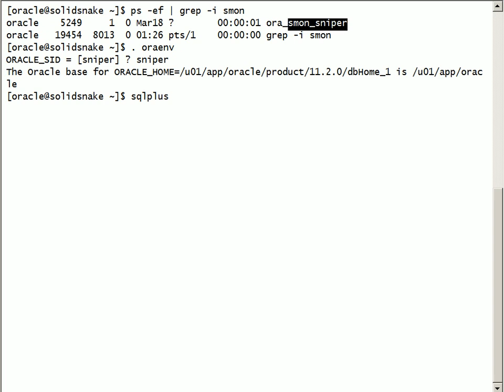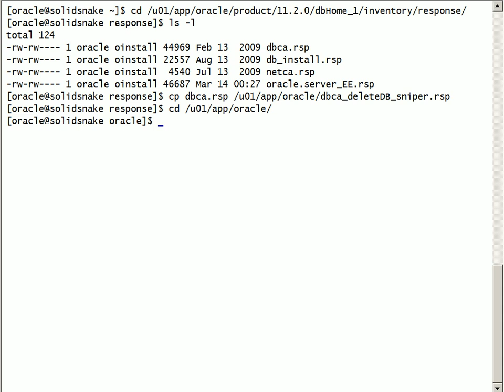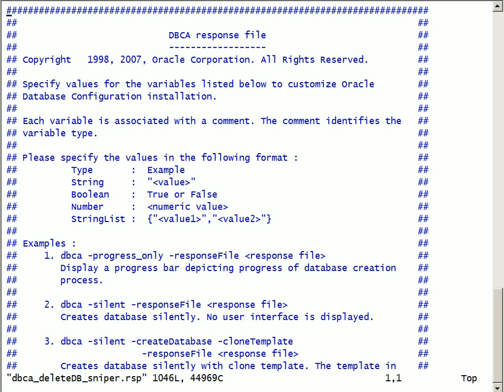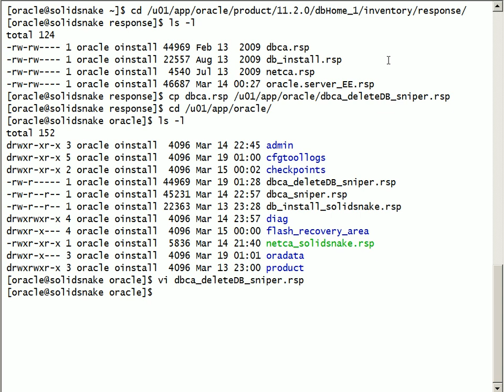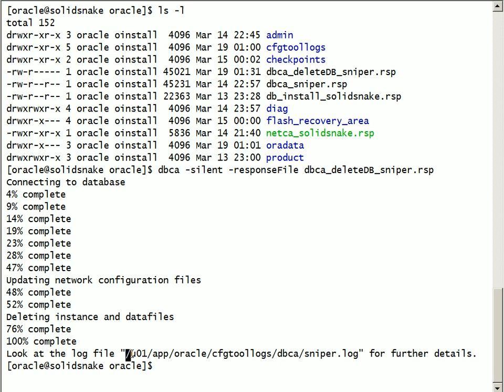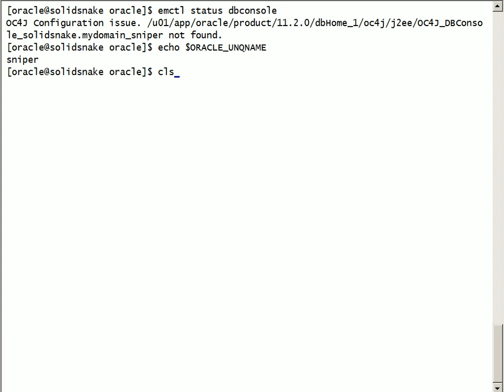DBCA DeleteDatabase SilentMode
Delete Oracle database using DBCA silent mode.

This video was recorded during March 2013.